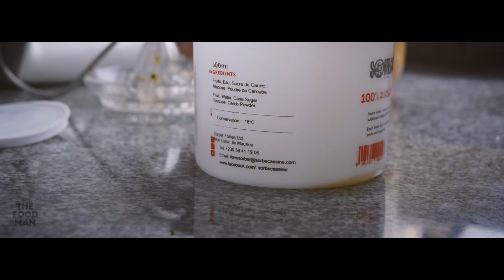Pima Kraze Pa Gagn Pren | Anou Kwi #7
Enn zafere ki enn Morisyen mett lor tou zafer. Enn bon Pima Kraze bien fort ek goute! Tantion bave, sa reset la enn version extra for!